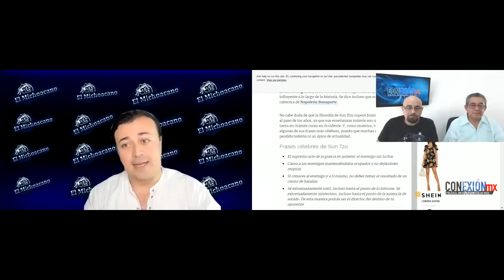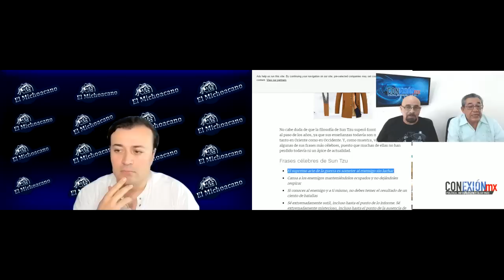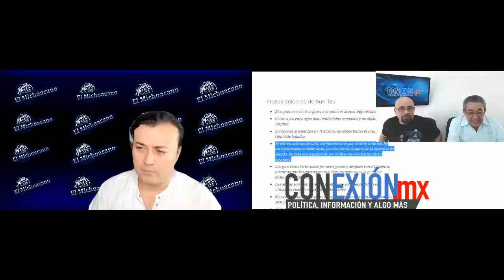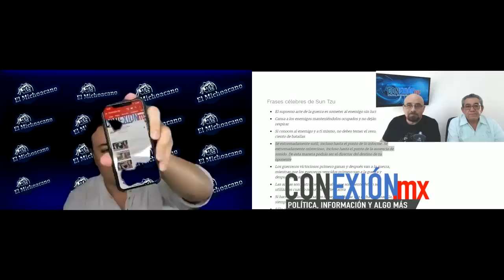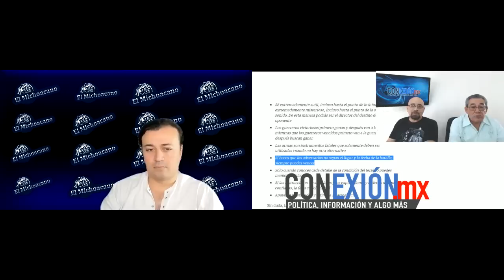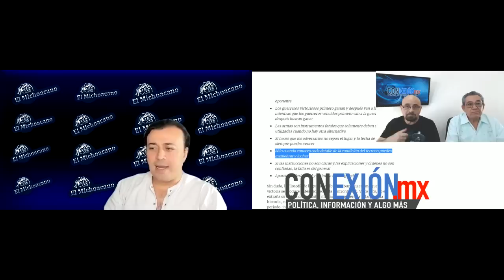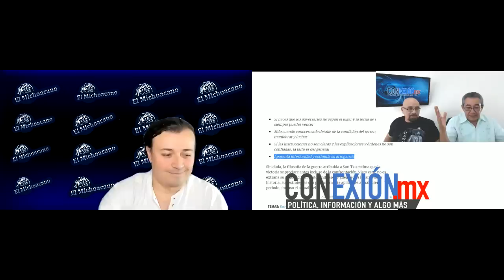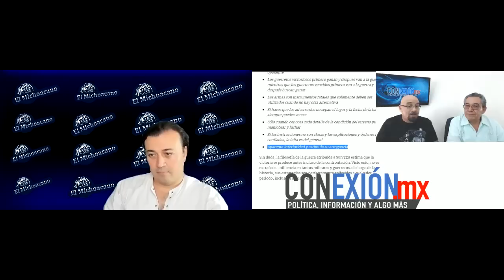AMLO toma estrategias Chinas para vencer la adversidad CULICHI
Las mejores estrategias Chinas serán usadas en los problemas actuales.
"Cansa a los enemigos manteniéndolos ocupados y no dejándoles respirar"